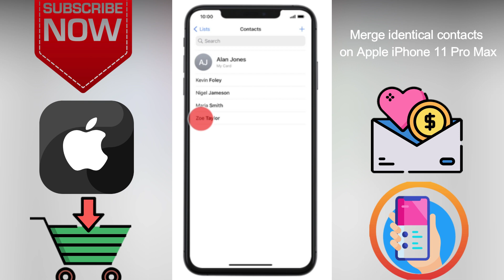How to Merge identical contacts on Apple iPhone 11 Pro Max iOS 16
This video is about How to Merge identical contacts on Apple iPhone 11 Pro Max iOS 16. if you think this video is helpful for you then press like button and subscribe my channel.

Check our Products and support us.